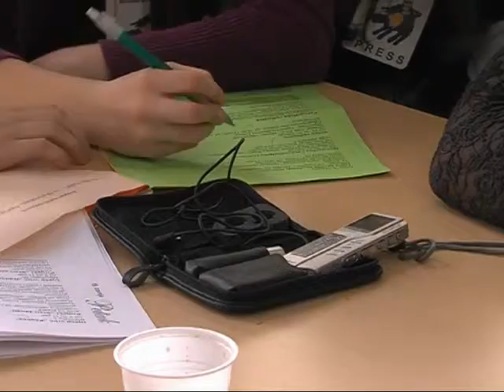Iz Dnevnika SBTV-a - Kreativne radionice u Svijetu bajki